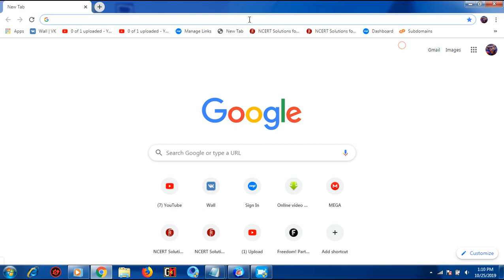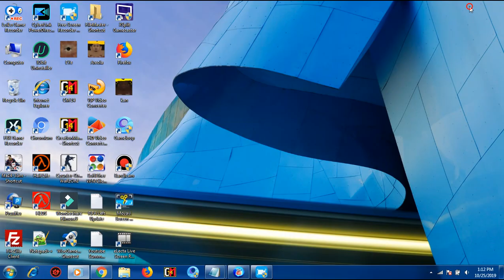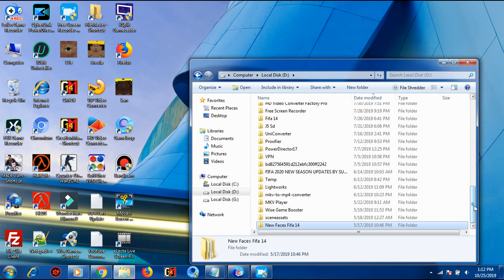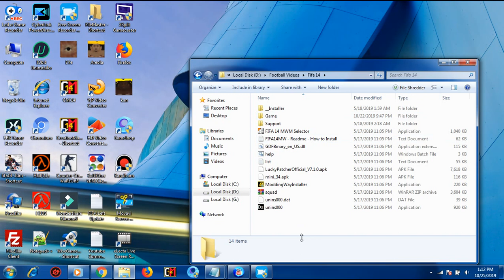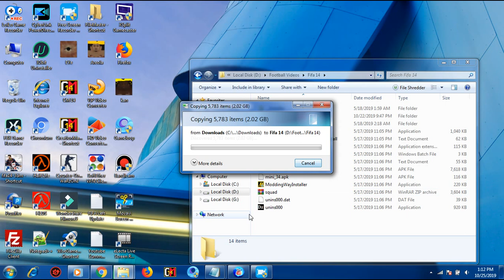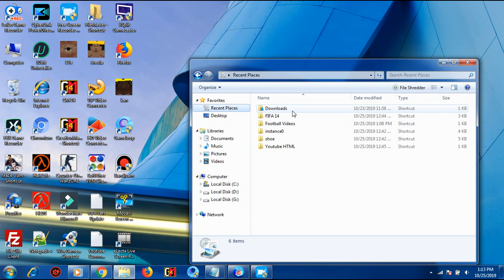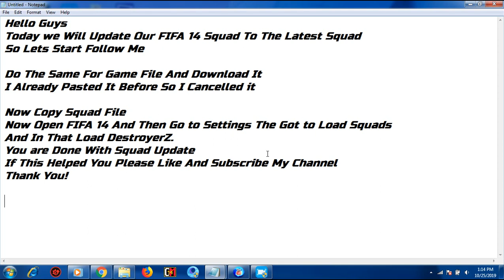FIFA 14 Latest Squads And Face Update 2019/20 Season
Download These FIles And Paste As Shown In Video!